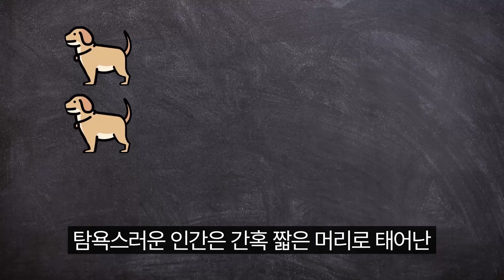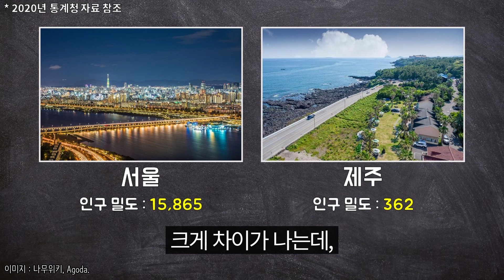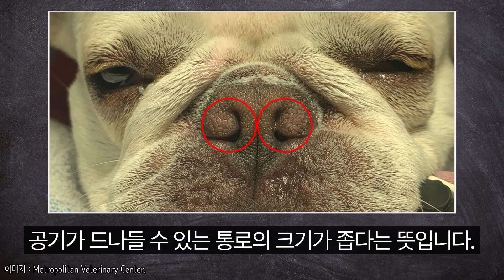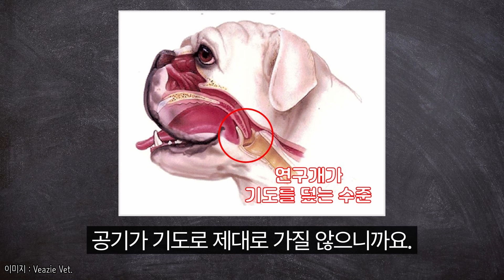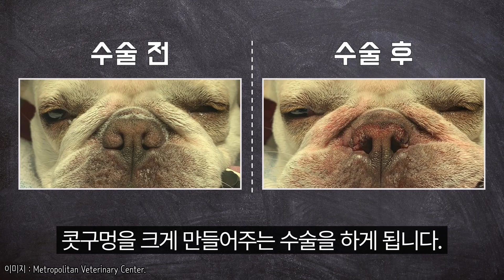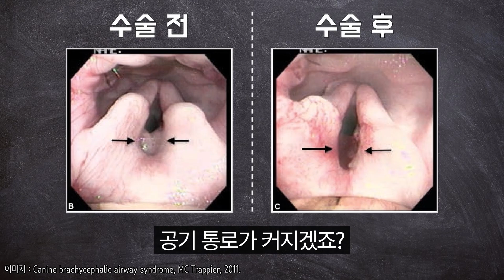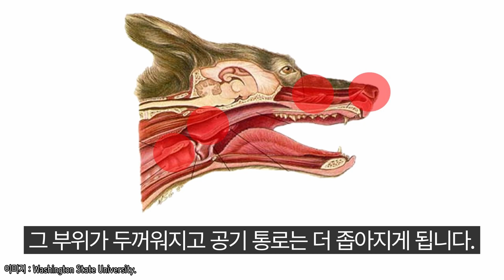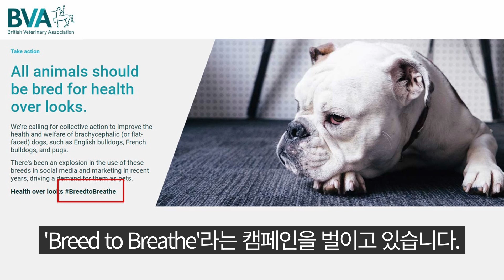단두종 증후군이 생기는 원인과 치료하는 방법!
지난 영상에서 단두종들의 단점과 단두종 증후군에 대해서 간략히 설명드렸는데요.
오늘은 단두종이 어떻게 탄생했는지와 단두종 증후군의 원인, 치료 과정에 대해서 알아보겠습니다.

00:00 INTRO
00:27 단두종의 탄생 배경
02:04 단두종 증훌군의 원인
04:24 단두종 증후군의 치료
05:38 만약, 치료를 안 하면?
06:37 OUTRO